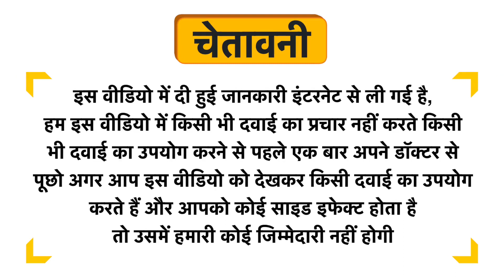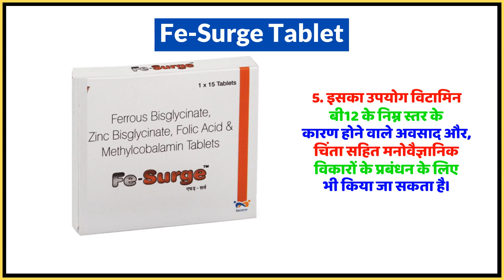Fe-Surge Tablet Uses in Hindi | Side Effects | Dose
Fe-Surge Tablet Uses in Hindi | Benefits | Side Effects | Dose